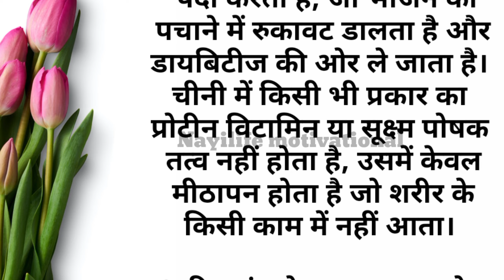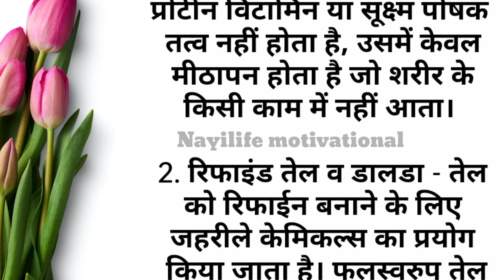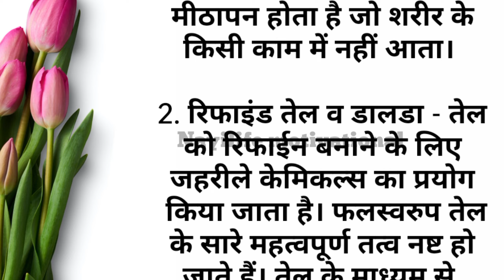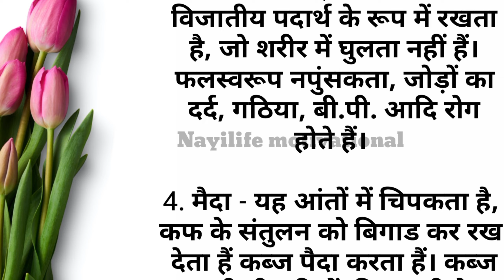चार सफेद जहर शरीर के दुश्मन /Best lines / Motivational Quotes / Achhe Vichar / Nayilife Motivational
अपनी वैल्यू कैसे बढ़ाए / Best lines / Motivational Quotes / Achhe Vichar / Nayilife Motivational

पत्नी का महत्व / Best lines /Motivational Quotes / Achhe Vichar / Nayilife Motivational

बात कड़वी पर सच हैं / Best Lines / Moral Video / Achhe Sanskar, Achhe Vichar / Nayilife Motivational

मां का महत्व / अच्छे संस्कार / Best lines / Nayilife Motivational

समझदार पत्नी और मूर्ख पत्नी में अंतर / अच्छे संस्कार / Best lines / Nayilife

चालाक लोगों की 10 खूबियां / Best lines /Motivational Quotes / Achhe Vichar / Nayilife Motivational